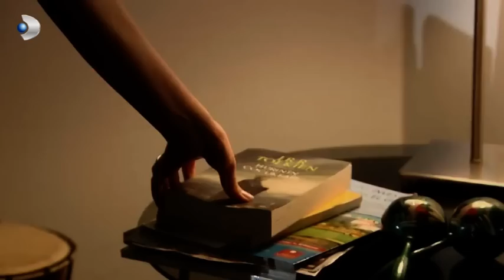Bihter, Behlül'ün Odasına Daldı...! - Aşk-ı Memnu 19.Bölüm